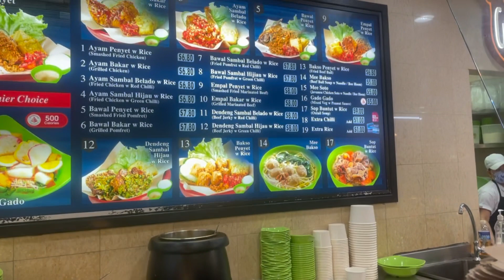Sop Buntot ( Indonesian Oxtail Soup)